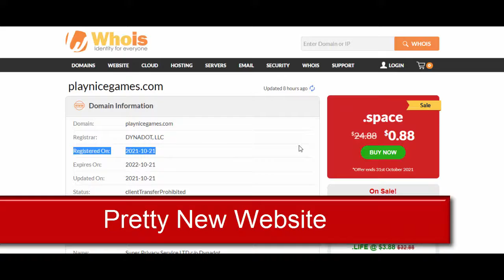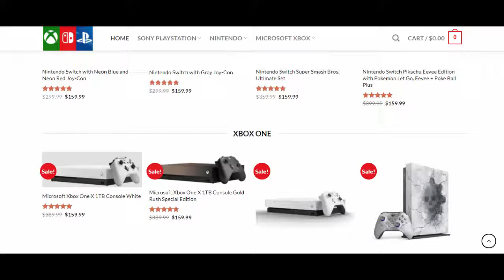Playnicegames Com Reviews | nintendo switch | happy home paradise pre order playnicegames.com legit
Well, you must watch this video till the end. As a conclusion of this website review, we will suggest to avoid ordering over this website. It looks like a possible scam.